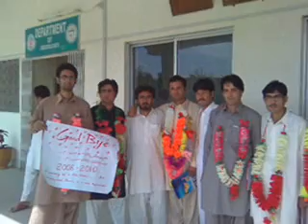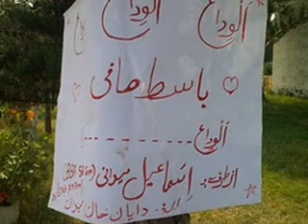Farewell Basit Safi